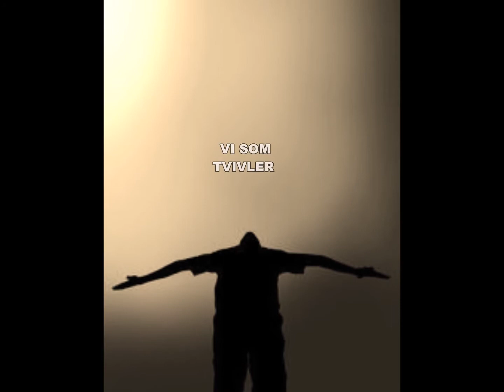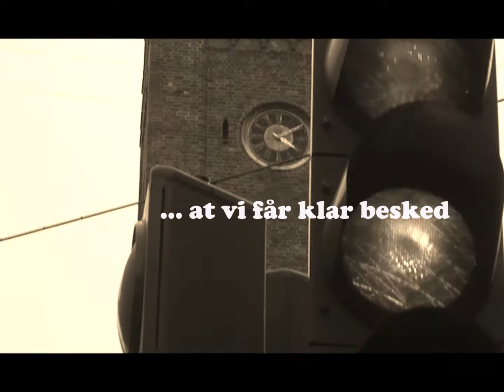Michael Klinke & EDISONS "Vi som tvivler"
En bluesrocksang om tro og tvivl - på dansk - fra albummet "Gi ordet frit" med det københavnske country/bluesband: Michael Klinke: sang, ak.guit.,mundhrp. - Per AnkerAndersen: Guitar - Søren Sørensen: bas - Lasse Brandt: trommer - Gæst. Klaus Caprani: pedal steel guit.